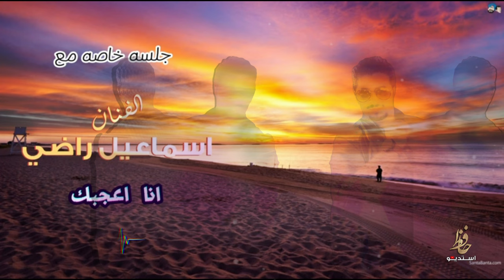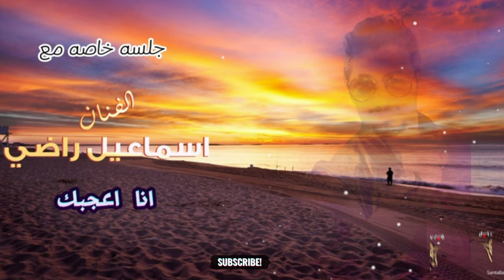اسماعيل راضي انا اعجبك خاص على العود